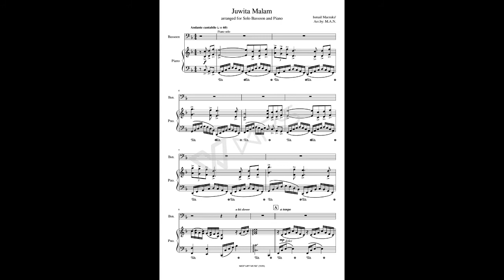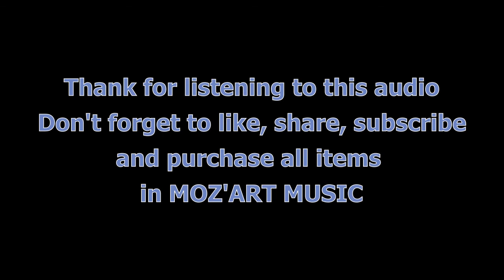Juwita Malam, arranged for Solo Bassoon and Piano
arranged for Solo Bassoon and Piano.

Arranger: Azrai Norzuki (M.A.N.)

Instrumentation: Bassoon and Piano

Composer: Ismail Marzuki

Interested to purchase this music? Purchase MOZ'ART MUSIC products in both SheetMusicPlus and Gumroad website. Click the link provided here to purchase my works. Grab yours now!!